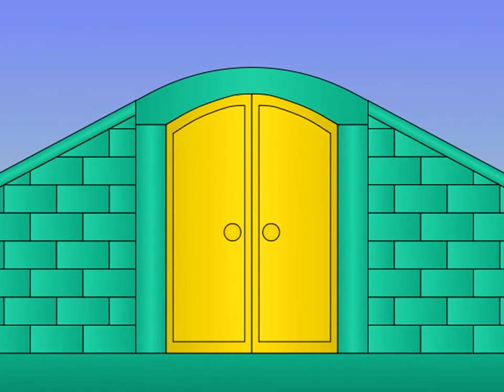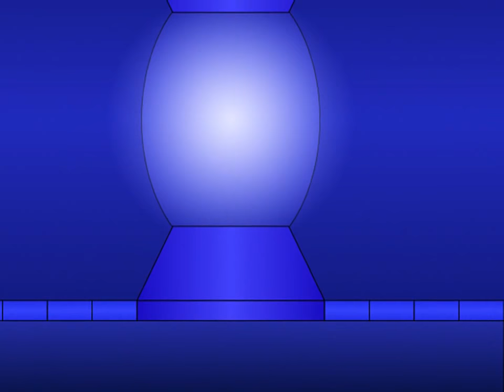My Vectr Showcase - Episode 4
Here's the next batch of Vectr pics for you to enjoy :)

The pics showcased today are:

31: Night Sea
32: Tundra
33: Pine Trees
34: Crystal Obelisks
35: Tiny Grandfather Clock
36: Great Gate
37: Throne
38: Reactor
39: Generator
40: Window Room